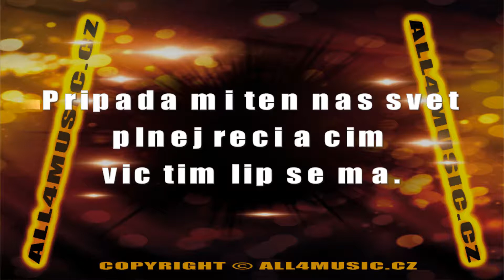KJ1755 BRONTOSAUŘI-Na kameni kámen (Karaoke verze)